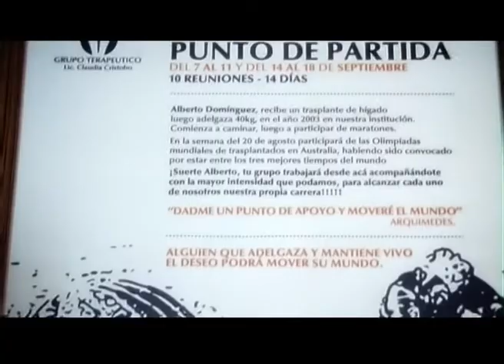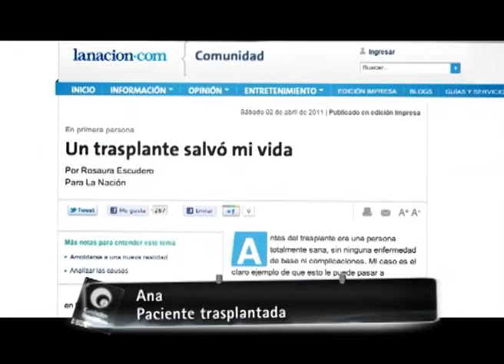Trasplantes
La vida después de un trasplante